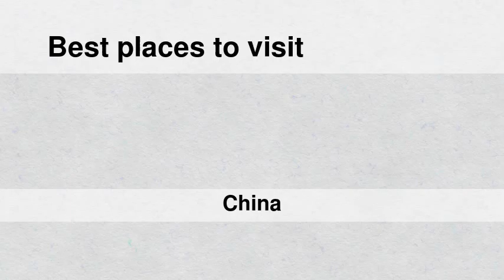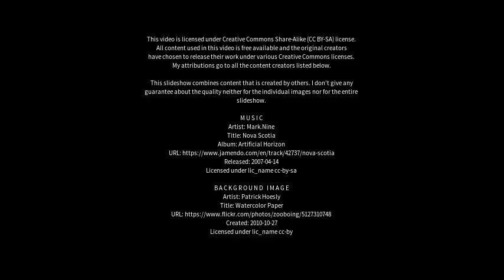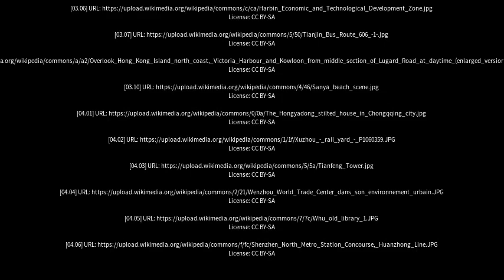Best places to visit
Best places to visit - Linhai (China) Best places to visit - Slideshows from all over the world - City trips, nature pictures, etc.